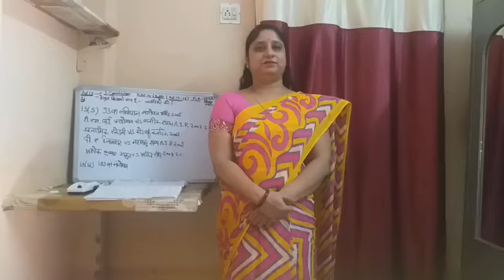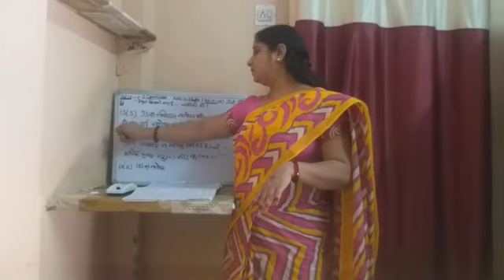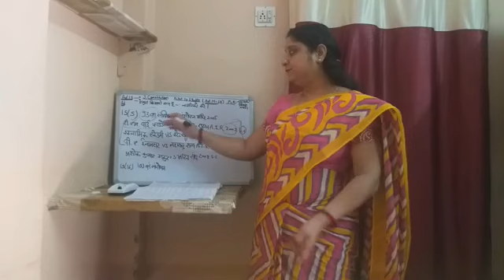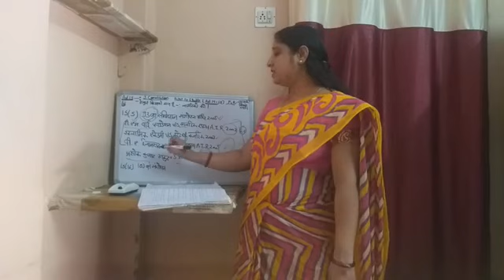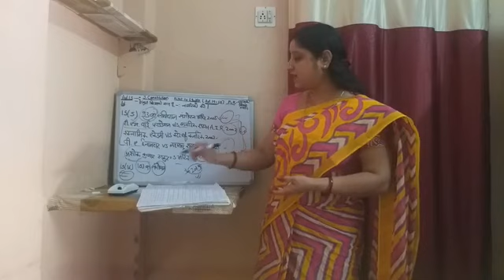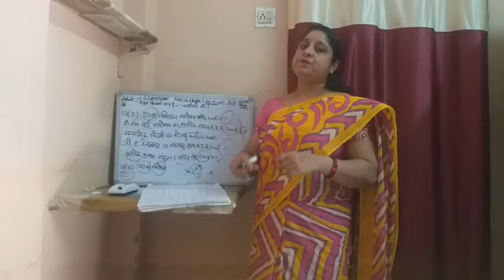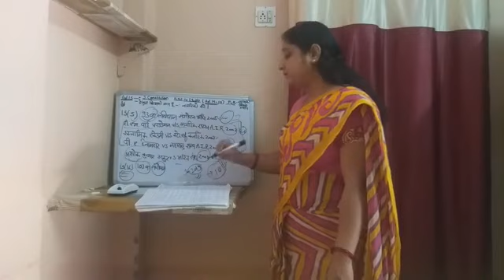Indian Constitution Article 15 (Part 2)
Mrs. Rekha Acharya (Asst. Professor )